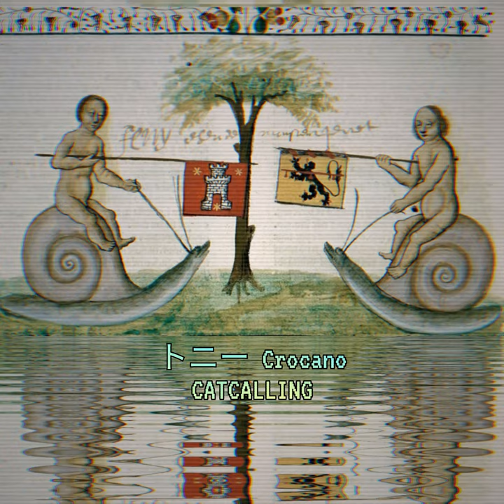トニー Crocano CATCALLING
from トニー Crocano - inciarmatori e occhiarole social